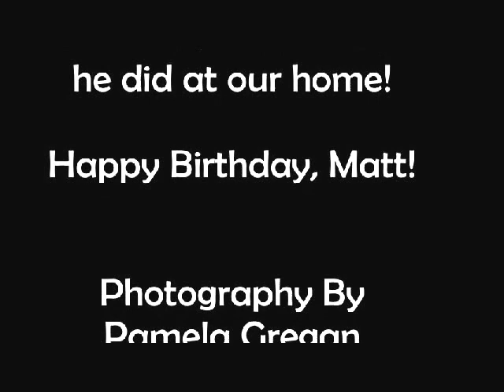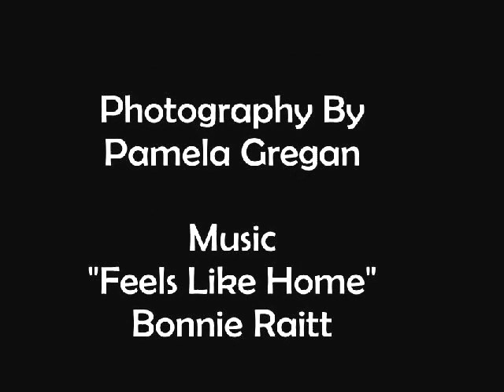Feels Like Home.avi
Our new patio and driveway addition... done by Bartolo Concepts.  FANTASTIC JOB!  Got some great shots while they were working and wanted to share.  HAPPY BIRTHDAY MATT!  (He's the genius behind Bartolo...and also the guy on his knees doing the work!